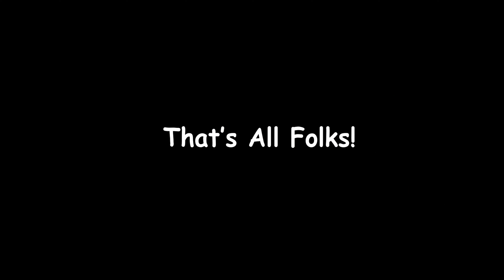Sunday Drive - Russ Brannon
"Sunday Drive" is a track from my CD "From Here To There".
This video is from my neighborhood in Waverley Nova Scotia, and is from footage I shot in the fall. The drive down the Porto Bello road  along Lake William is very beautiful this time of year.